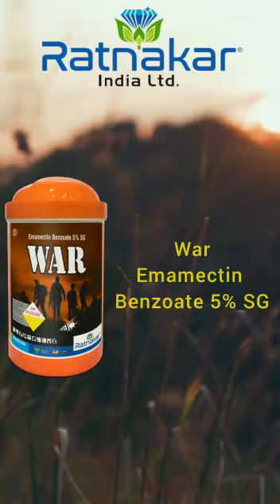Let us introduce ourselves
With the vision & mission of the company